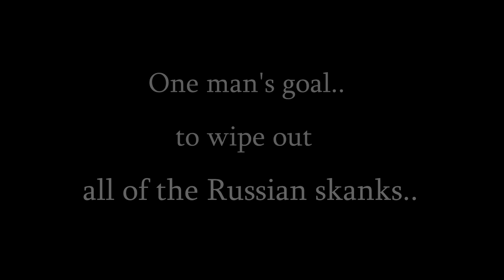Reeker Trailer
This is what happens when I use my powers for good Ravage.